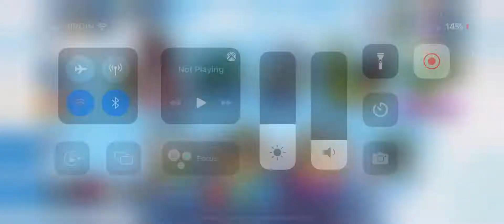Animation Throwdown Box Opening!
I never would of thought I would buy something like this!